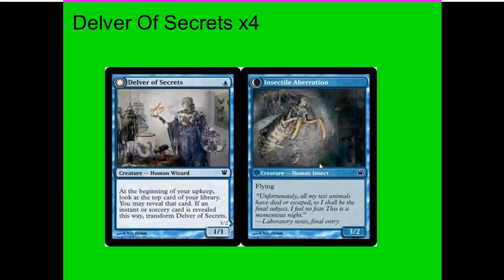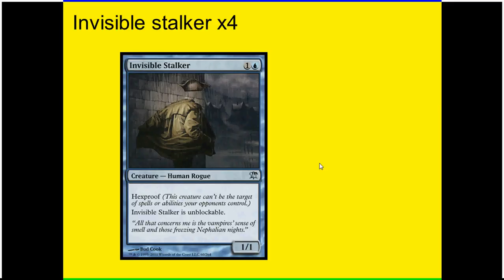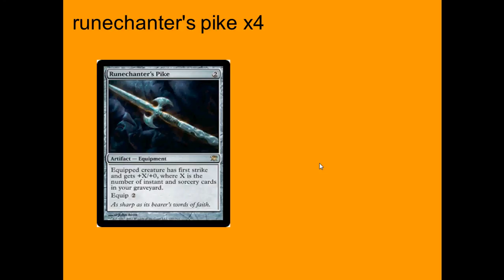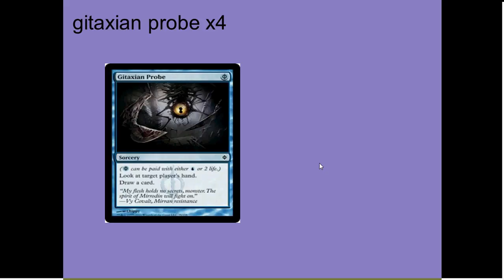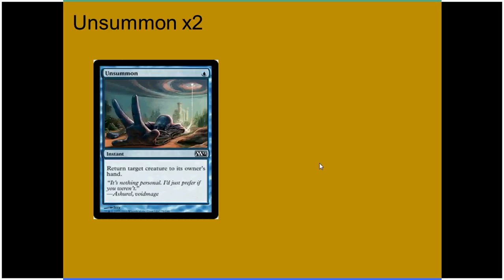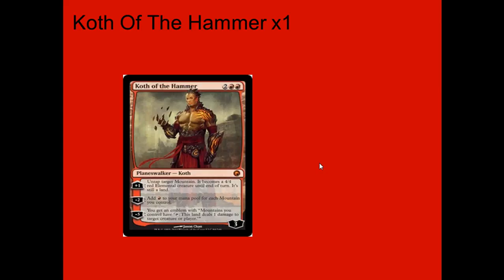Fire Water Pike! decktech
decktech of Joseph's blue red deck